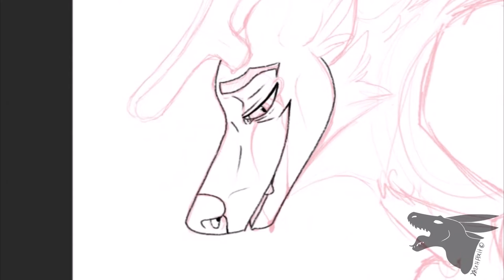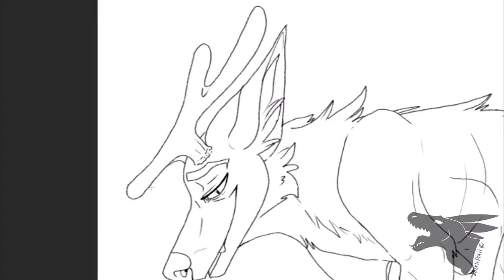Beautiful pain (vent) - Speed paint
i got to see my gf today and i was super sad but im thankful i got to see her but it hurts to see her leave when i know i wont be able to see her again for a very long time